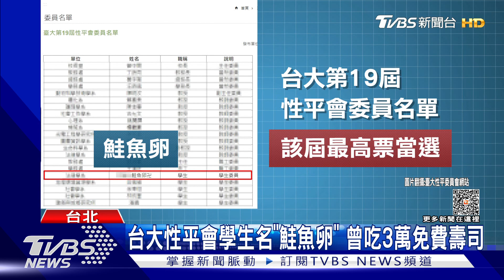台大選舉登場! 性平候選人「特殊經歷」引討論｜TVBS新聞@TVBSNEWS01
台大校園選舉，近期因為候選人政見引發爭議，今天是九合一選舉投票日，其中性平委員會選舉中，有網友發現，一名候選人經歷，寫到和「阿嬤有特殊經驗」，引起外界討論，而針對近期校園爭議不斷，台大也發聲明致歉，強調反對任何形式歧視，研擬成立相關委員會。